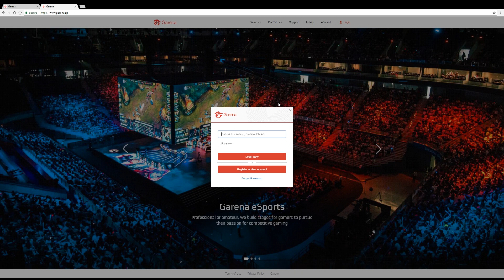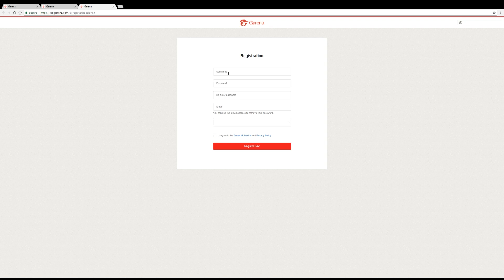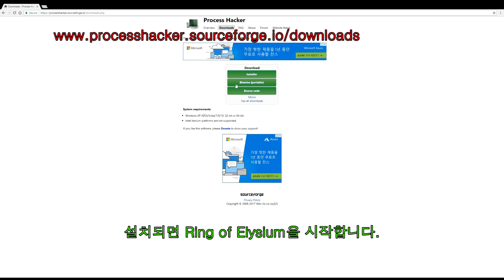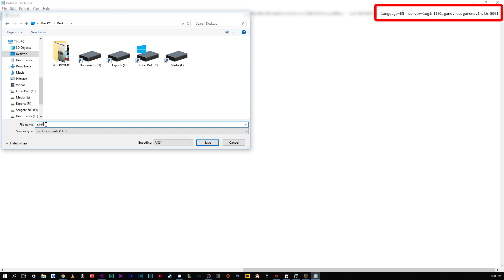튜토리얼 - RING OF ELYSIUM 다운로드 방법 (How To Download RING OF ELYSIUM)